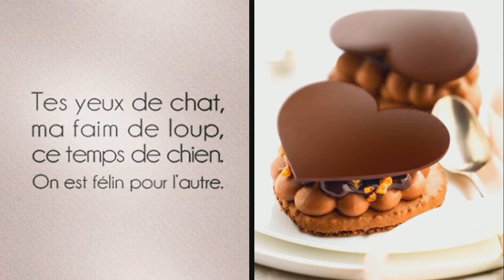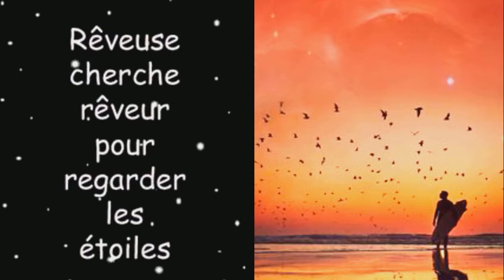Extrait LA CHALEUR DE CETTE NUIT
Lecture d'un extrait du roman: La chaleur de cette nuit...
Auteur: Lilly Rose AGNOURET

ASIN: B011CF1DUC